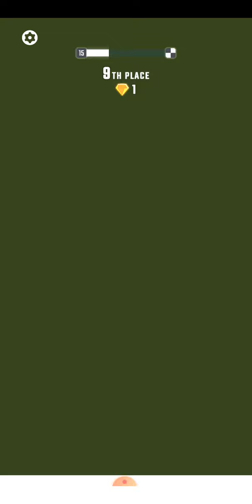swing loop gameplay walkthrough part(4)